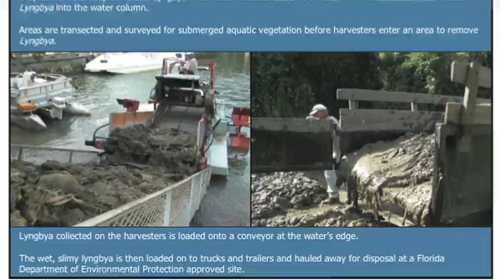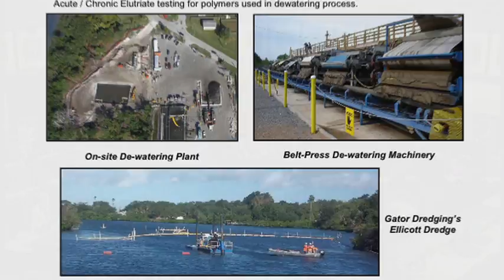Feb 28, 2015 Kings Bay Pilot Restoration Project | Save Crystal River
Kings Bay Pilot Restoration Project